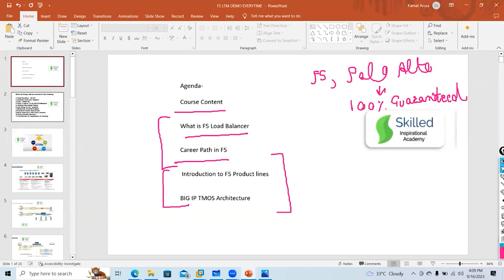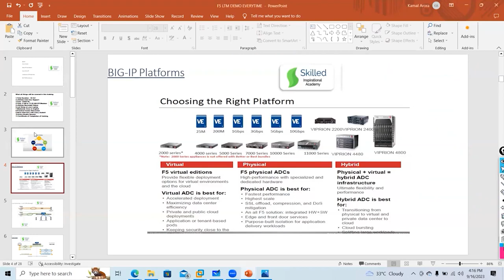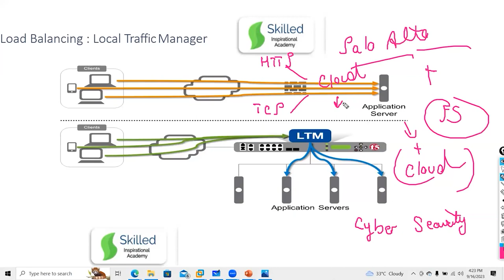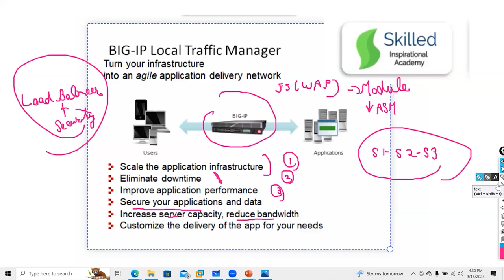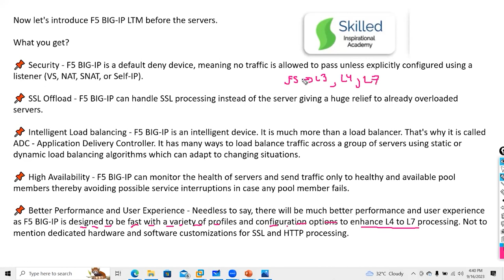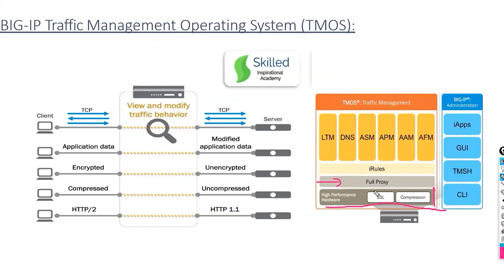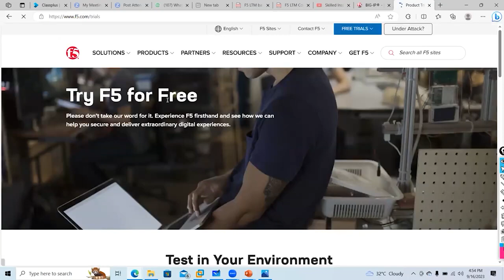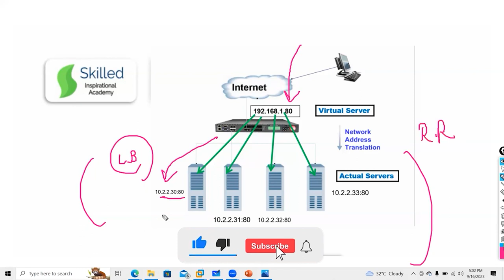F5 LTM Webinar | Why It's in Huge Demand in the Market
🚀 Dive into the world of F5 LTM with our exclusive webinar as we unravel why it's in huge demand in today's market! 🌐

🔍 Curious about the surge in popularity of F5 Local Traffic Manager (LTM)? Join us for an insightful webinar where industry experts dissect the reasons behind the massive demand for F5 LTM in the current market landscape.

✨Hashtags✨